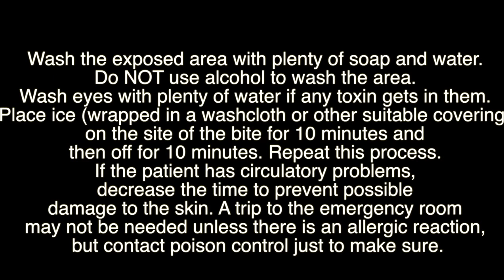Another Centipede Encounter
This video another Centipede encounter.

to see my artwork for sale as well as my for Prints, Throw pillows, Bedspreads and Phone cases with my artwork on them.